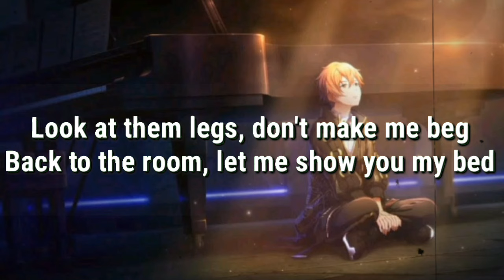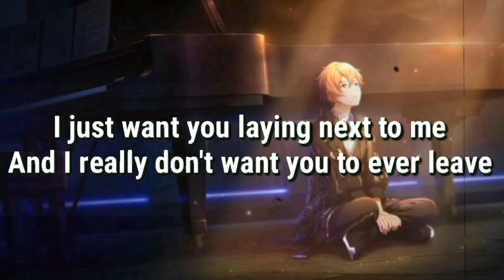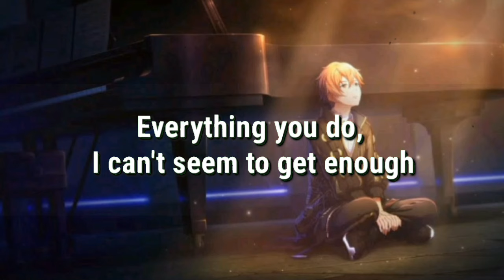Neffex - Numb 🎶😈| Lyrics 📄 🎤 [Copyright Free] Hart & Music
Numb - Neffex Copyright Free Music🎧🔥
[Use Hedphones For Best Experience]💙🎶🎧
🎼Best Music & Real Experience In The World🎶💙💆

💬Color The World In Music🎨
(Lyrics)

🎼🎧EDM Non Copyright Music🎧🎼
🎼🎧NCS Non Copyright Music🎧🎼